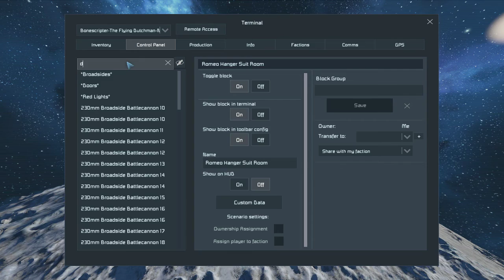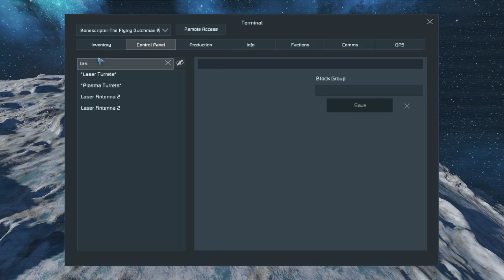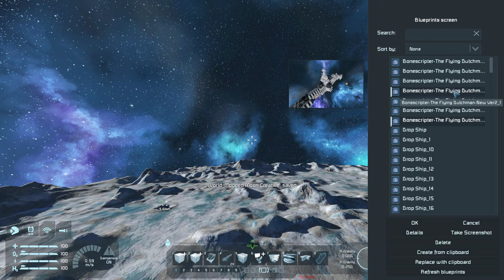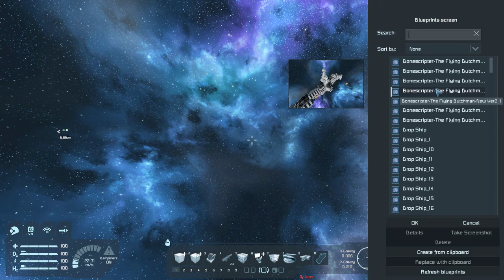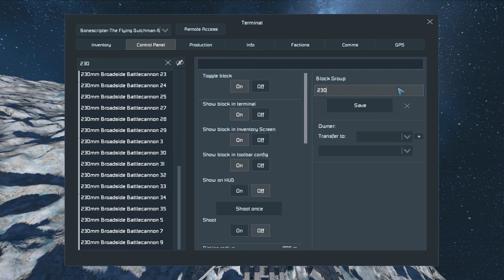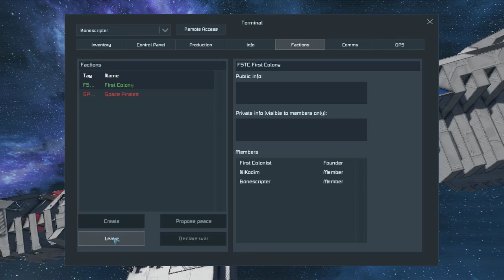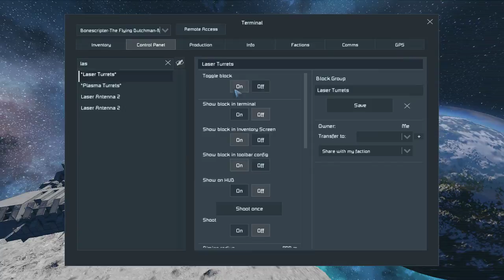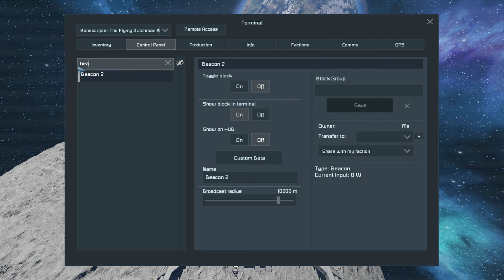2017 11 09 17 17 45 Space Engineers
How to shoot down korean tech missiles
feat Bombcoins aka Nikodm